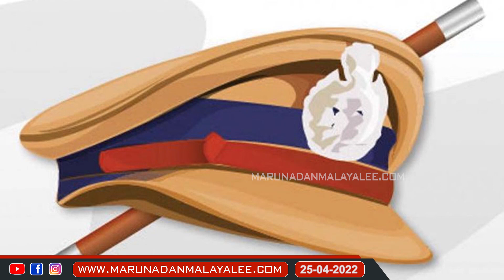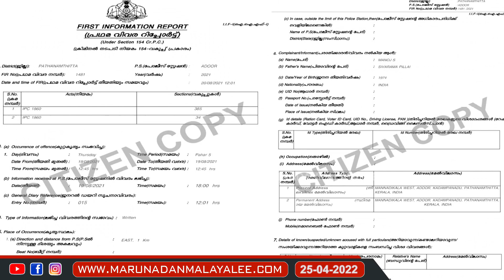ജയരാജനും കാരായിക്കും പെണ്ണുങ്ങളെ കുറിച്ച് വൃത്തികേട് പറയാമോ..? I Mv jayarajan and Karayi rajan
ചങ്കൂറ്റമുണ്ടോ ജയരാജനെയും കാരായിയെയും പിടിച്ച് അകത്തിടാൻ..? ജയരാജനും കാരായിക്കും പെണ്ണുങ്ങളെ  കുറിച്ച് വൃത്തികേട് പറയാമോ..?